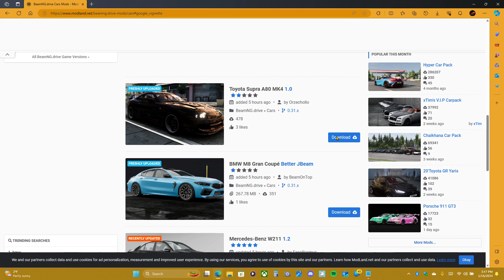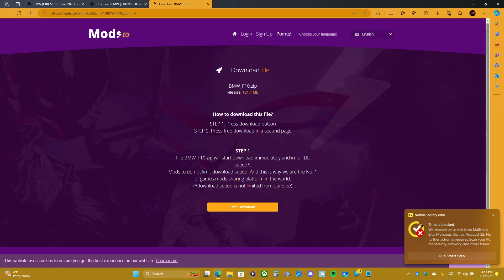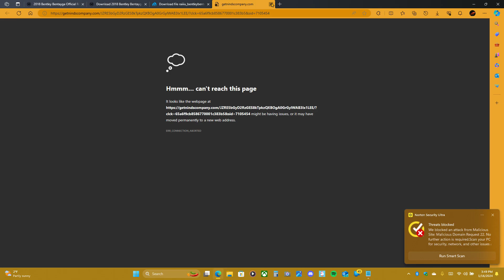HERE IS WHY I DONT SEND MODLAND LINKS!!!!!!! (turn on captions for info.)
Recorded with my 2020 Acer Nitro 7 laptop.